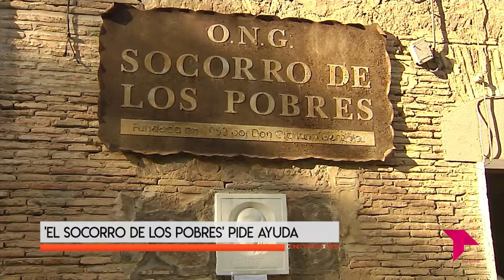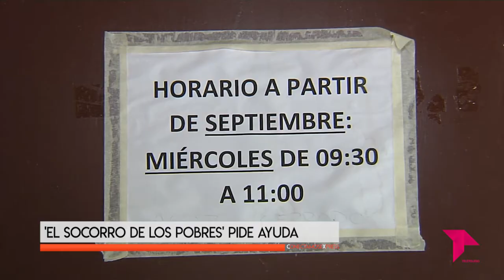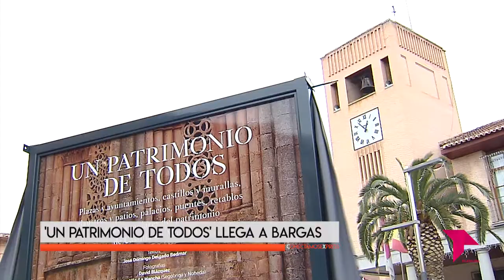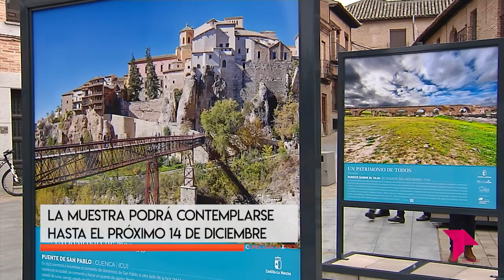CONECTAMOS EXPRESS / 24 - 11 - 21